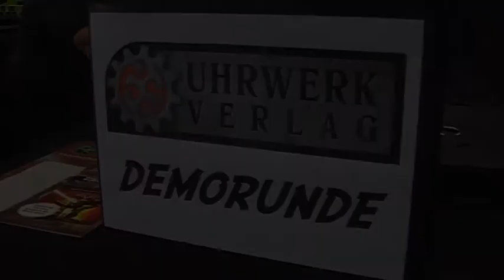DORP TV, RPC 2011 in Köln, Uhrwerk-Verlag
3. Video von der RPC 2011 in Köln mit Patric Götz, dem Chef vom Uhrwerk-Verlag. 163. Video von DORP TV insgesamt. und